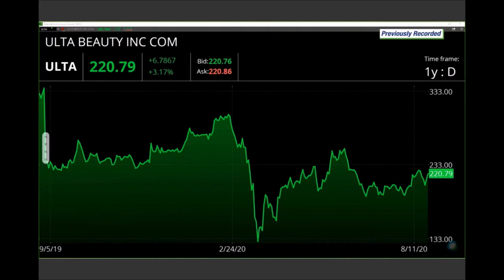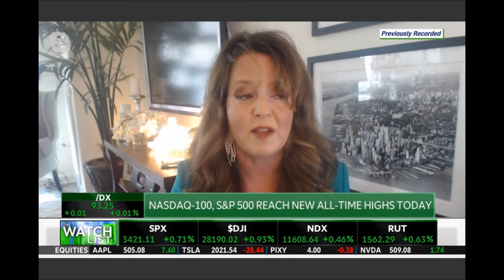Melissa Armo | The Stock Swoosh | TD Ameritrade